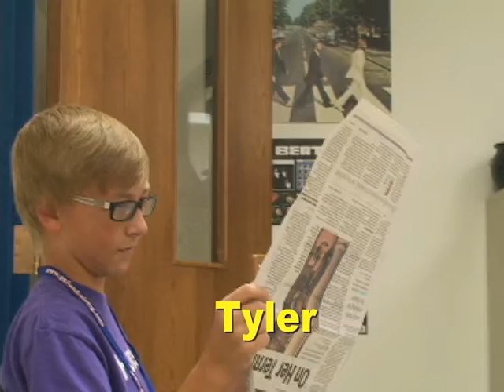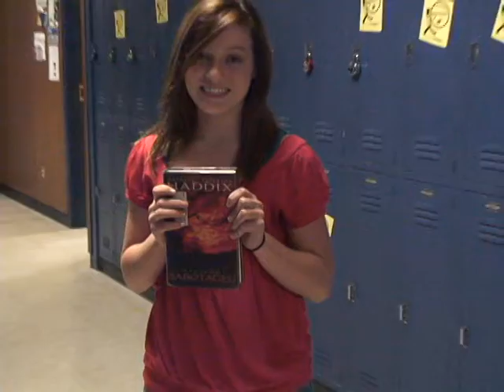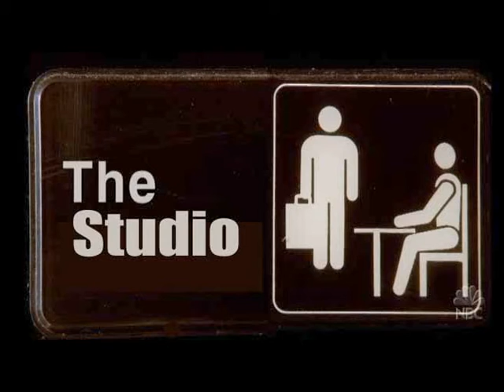FMS 10 26 2011